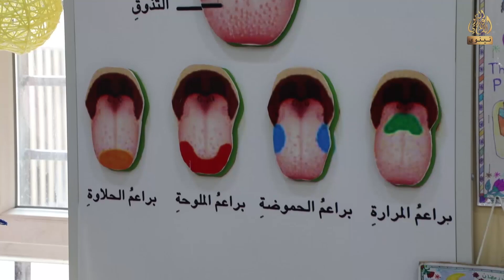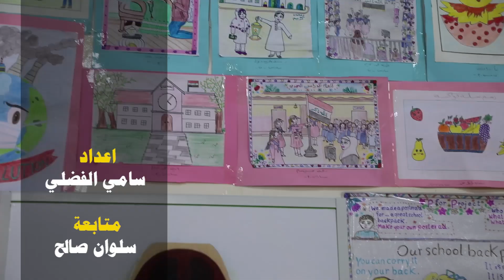مدرستي_النعمانية للبنات والبنين تفتتحان المعرض الفني والعلمي المشترك ...